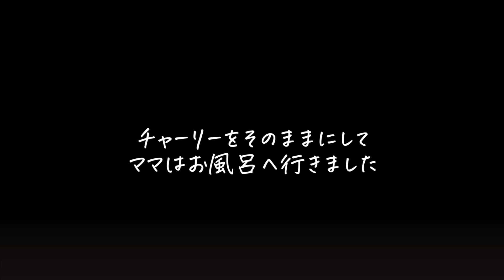ママに顔を包まれたら「動けない」と主張する男チャーリー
本人曰く、動けないらしいです。
タオルなんだけどね…。

動画の後半では、ホームセンターで買ったベーコンフレーバーのおもちゃをかじっていくよ。
ひたすらかじる